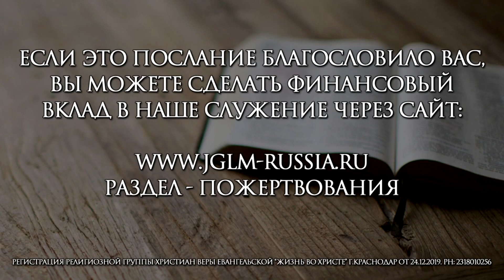УВЕРЕН ЛИ ТЫ, ЧТО ЛЮБИШЬ ХРИСТА? | ТРОУКОВ АЛЕКСЕЙ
Воскресная проповедь в Церкви "Жизнь во Христе" г.Краснодар
Пастор: Троуков Алексей | Международное служение JGLM